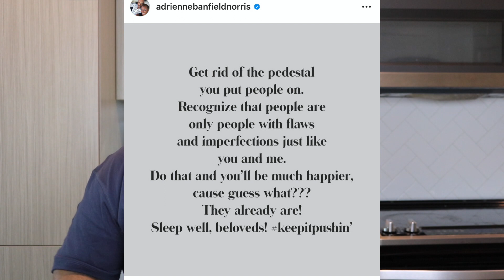Dear, Jada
This Red Table for me was something we already knew. Jada brings herself to the Red Table to discuss her "entanglement" with August Alsina and Will Smith has to press her to say relationship. So this whole time August was telling the truth.